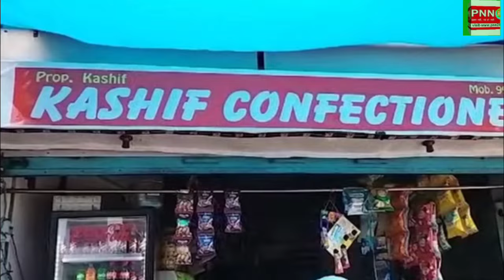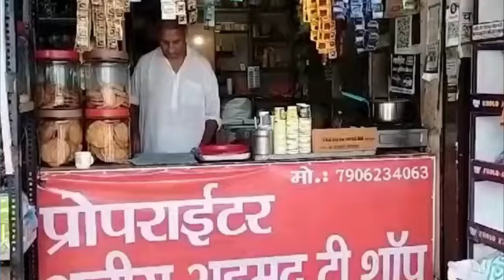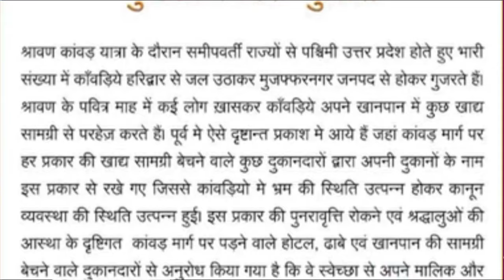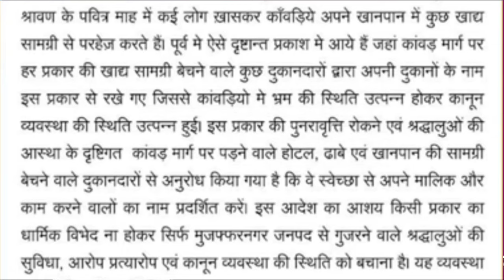भेदभाव की सियासी दुकान, मुस्लिम ठेला, मुस्लिम दुकान | Yogi Adityanath | Muzaffarnagar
मुजफ्फरनगर में कावड़ यात्रा के दरमियान ठेले वालों और दुकानदारों को यह निर्देशित जिला प्रशासन के द्वारा किया गया है कि वह अपने दुकान का नाम उसका प्रोपराइटर का नाम के आधार पर रखें इसको लेकर के विपक्ष पूरी तरीके से सरकार पर हमलावर है देख विशेष रिपोर्ट
Muzaffarnagar
Indian Polity Channel
Polity Channel
UP Police
Akhilesh Yadav
Muslim
Indian Muslim
Kawad Yatra